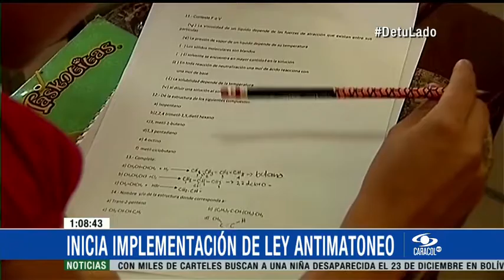Empieza a regir la ley antimatoneo en los colegios de Cali-13 Enero de 2015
Planteles deben incluir en los manuales de convivencia los protocolos para atender este tipo de agresiones, así como socializarlos con la comunidad educativa.